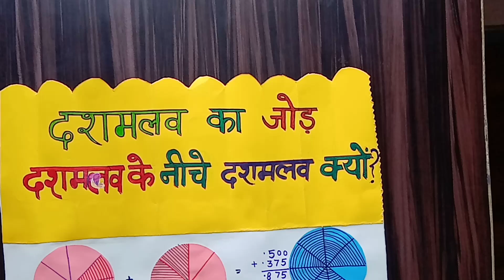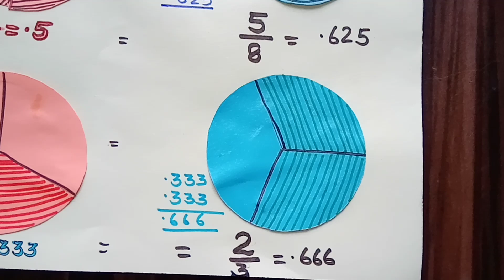Math tlm चित्रों द्वारा दशमलव का जोड़